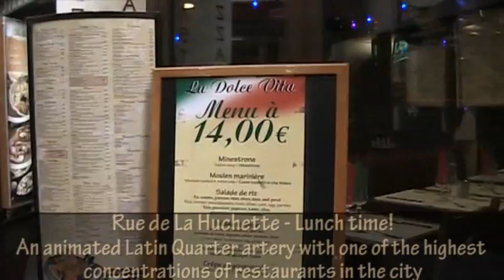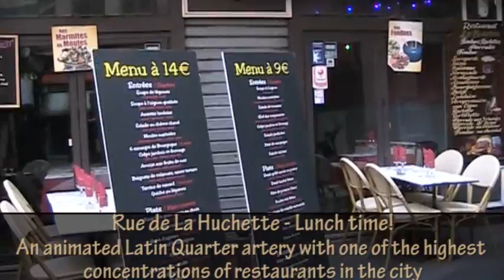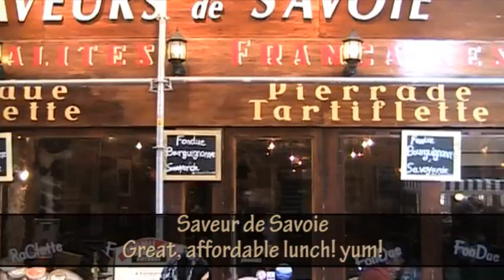My Trip to Paris III - Latin Quarter & Notre Dame de Paris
The area of the left bank is possibly the most stimulating in Paris. The Latin Quarter takes its name from the Latin spoken by students of the Sorbonne until the Revolution. The streets continue to buzz with bookshops, cafes, and jazz clubs.
The Cathedral of Notre-Dame is the "heart" of Paris, both geographically and spiritually. It contains France's largest organ and it was the monument that inspired the "Huntchback of Notre-Dame" by Victor Hugo.
This area is a must see when you are in Paris!

"Les Cloches de Notre Dame" from the musical "Le Bossu de Notre Dame"